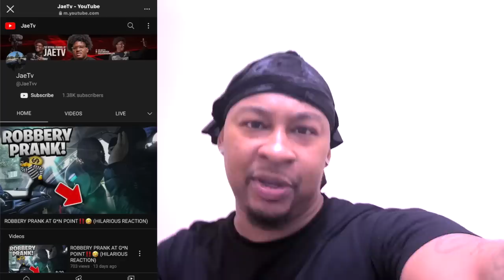CAUGHT CHEATING ON THE VR REVENGE PRANK ON WIFE!! *THIS ENDED BAD*